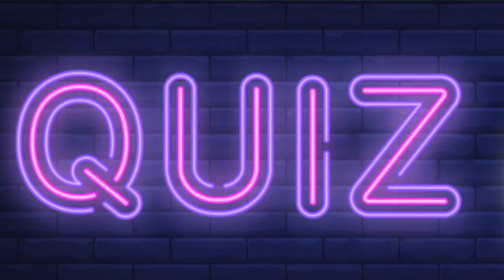Is one day Scuba diving tour worth it? Phuket, Thailand 🇹🇭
Phuket, Thailand is a popular destination for scuba diving, offering clear waters, diverse marine life, and a range of dive sites to explore. Whether you're a beginner or an experienced diver, there's something for everyone in Phuket. Here are some things to keep in mind when planning a scuba diving trip to Phuket:

Choose a reputable dive center: Look for a dive center that is accredited by a reputable diving organization, such as PADI or SSI. This will ensure that the dive center follows high safety standards and provides quality training.

Know your experience level: Different dive sites in Phuket cater to different experience levels, so it's important to know your own limits and choose dive sites that match your skills.

Get dive insurance: Dive insurance is a must, as it will protect you in case of any accidents or illnesses while diving.

Get a dive medical check-up: If you have any medical conditions, it's important to get a dive medical check-up before your trip. Some medical conditions may affect your ability to dive safely.

Consider a liveaboard trip: If you're an experienced diver, consider taking a liveaboard trip to some of the more remote dive sites in Phuket. These trips provide a unique and immersive diving experience.

Respect the marine environment: Always follow the principles of responsible diving, such as avoiding touching or disturbing marine life, and properly disposing of any litter.

With proper planning and preparation, scuba diving in Phuket can be a truly memorable and amazing experience.

Sam :)

Heartbeat Trailer NoCopyright Background Music for Video Editors / Heartbeat by Soundridemusic

Adventure is calling • Best Adventure Background Music • Music Wlord - NCS
Music from Uppbeat (free for Creators!):